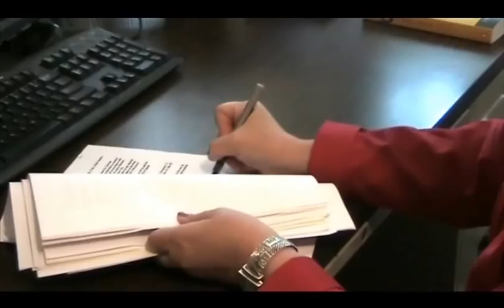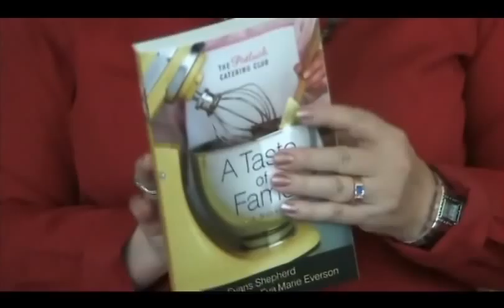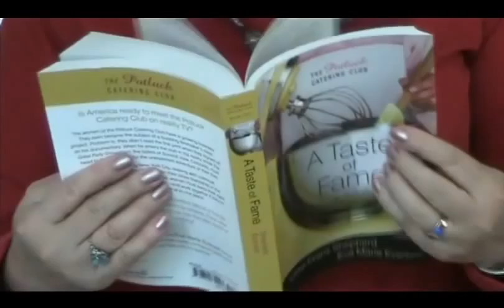The Potluck Catering Club - Taste Of Fame by LInda Evans Shepherd & Eva Marie Everson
Take a trip to New York City with your best friends from the Potluck Catering Club novel series.  This hilarious installment from the famous Potluck Catering Club Series by Linda Evans Shepherd and Eva Marie Everson is just what you've been looking for.  Available at bookstores everywhere.